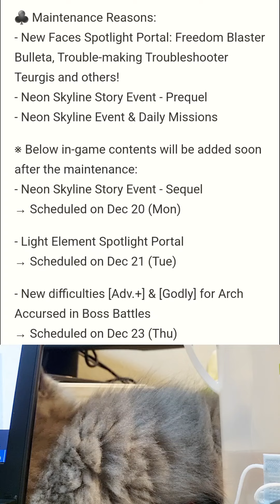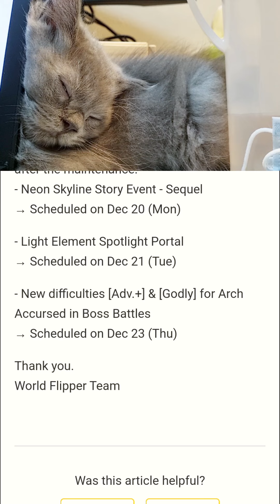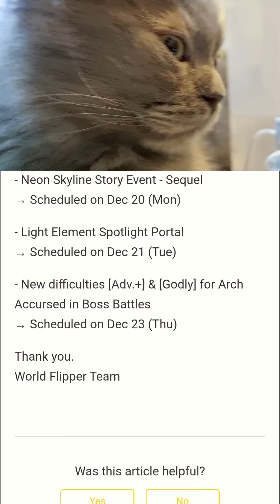Bulletta? Baretta? INCOMING Neon Skyline Event! (Prequel) | World Flipper